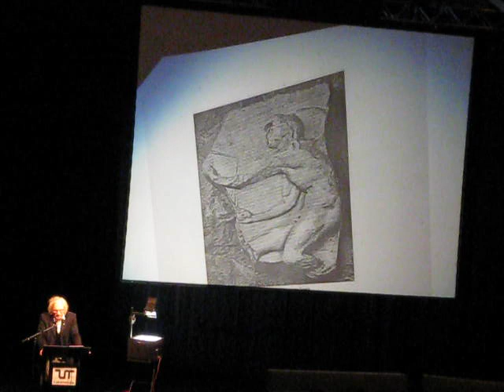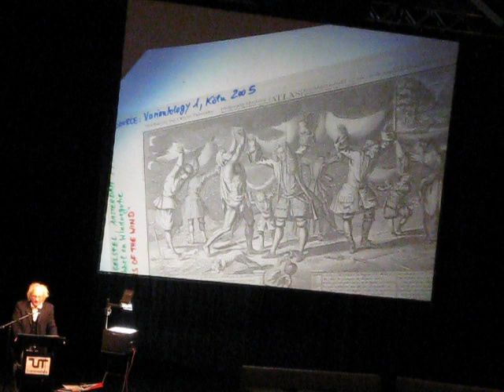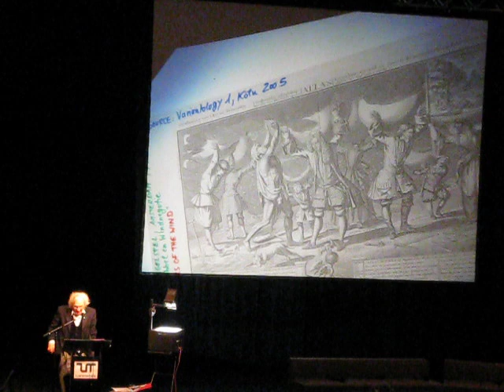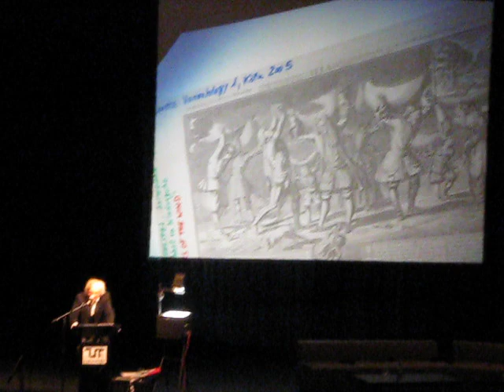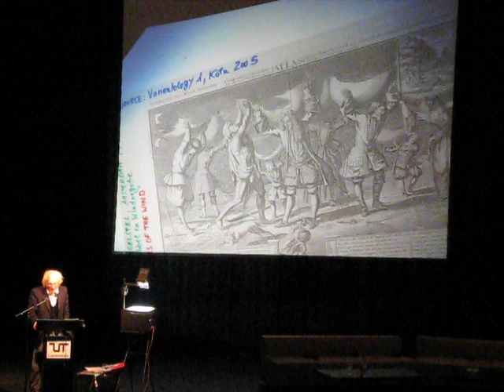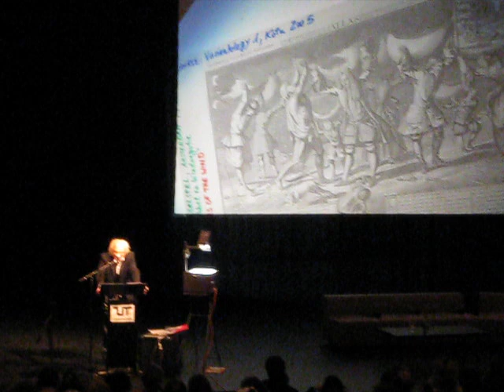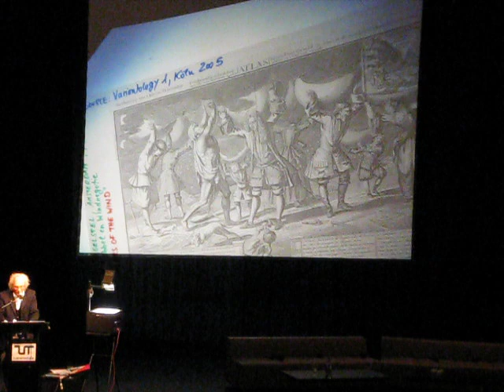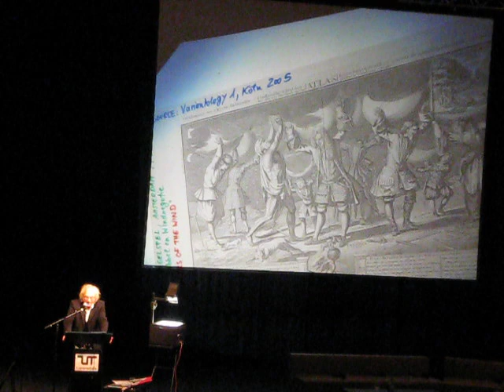Siegfried Zielinski Transmediale 2010 2/3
Siegfried Zielinskis Keynote at the Transmediale 2010 in Berlin. The lecture was given during the "Atemporality - A Cultural Speed Control?" panel at the 6th of February 2010 in the Haus der Kulturen der Welt